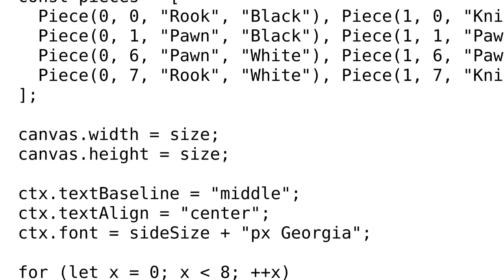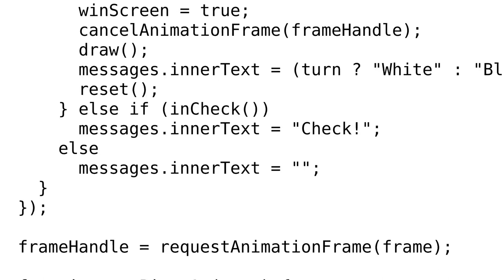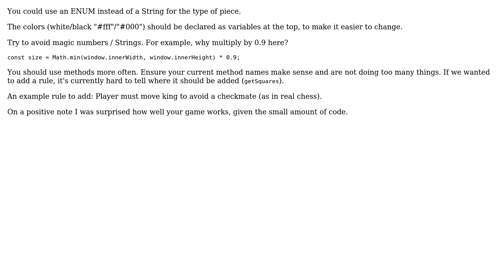Chess game in JavaScript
With thanks & praise to God, and with thanks to the many people who have made this project possible! | Content (except music & images) licensed under CC BY-SA | Music | Images & others | With thanks to user Joyal Mathew user dustytrash and the Stack Exchange Network Trademarks are property of their respective owners. You are responsible for your own actions.